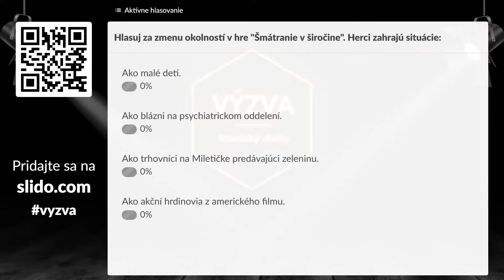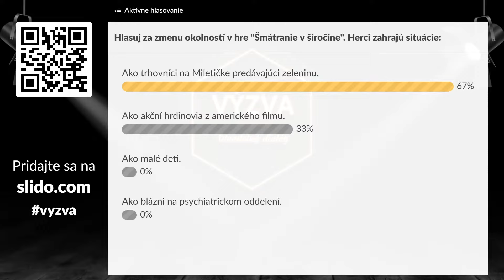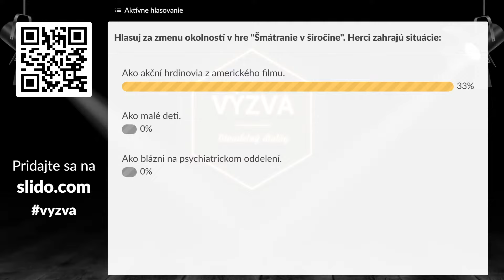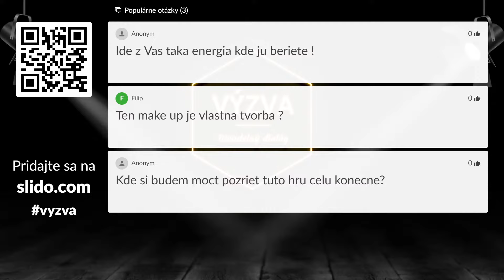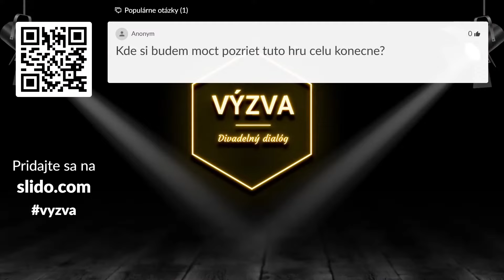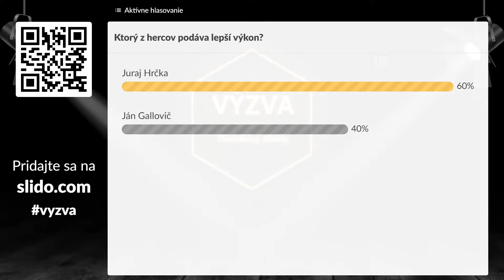Herecká Výzva (Divadelný dialóg) - Šmátranie v širočine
Herecká Výzva: Divadelný dialóg (6. diel) - Divadelné predstavenie Šmátranie v širočine.

ŠMÁTRANIE V ŠIROČINE
Poézia Jána Stacha, jedného z najosobitejších básnikov konkretistov Trnavskej skupiny, je vstup do sveta zmyslov. Pohnuté osobné osudy a vzrušujúce básnické zbierky stvorili legendu, nevidenú, iba tušenú. Jeho poézia zasahuje ako blesk. Také je aj Šmátranie v širočine. To tápanie po bytí v hlave a tele muža. Jeho rozdvojenosť, jeho túžby po vzletoch i krkolomné pády. Stacho prináša expresívne metafory, burcujúci jazyk a vzrušujúcu obraznosť. Je to nový svet, prekračuje dimenzie a vytrhuje zo všednosti. Do nevšednosti.

Ťažiskové dielo Jána Stacha Šmátranie v širočine vovedie diváka do sveta samcov, šamanov, otcov, synov, mužov, básnikov, jednoducho do života potomstva Adamovho. Tam, kde sa potom odohráva to napínavé stretnutie medzi životom a smrťou, medzi vášňou a zmyselnosťou, medzi ženou a mužom, láskou a bolesťou, vierou i nevierou. Kam teda kráča človek?

V predstavení hrajú: Ján Gallovič, Juraj Hrčka
Réžia: Soňa Ferancová
Hudba: Kamil Mikulčík

Ak sa vám páči Herecká výzva – Divadelný dialóg a chcete, aby sme
dialógy pripravovali aj naďalej, môžete nám jednorazovo prispieť na: